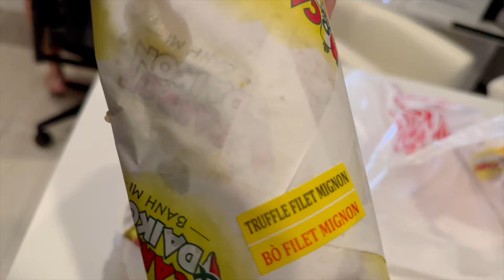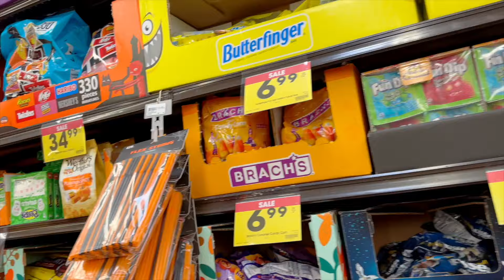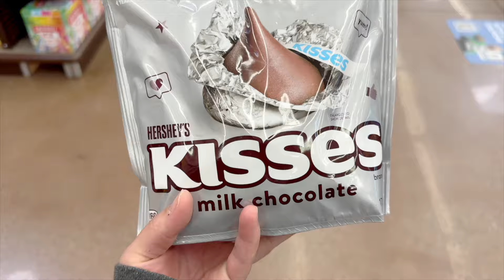Banh Mi & Kisses | Minnie's VLOG 2348